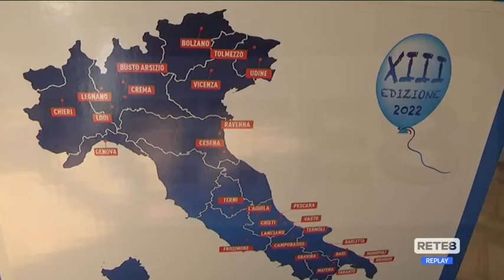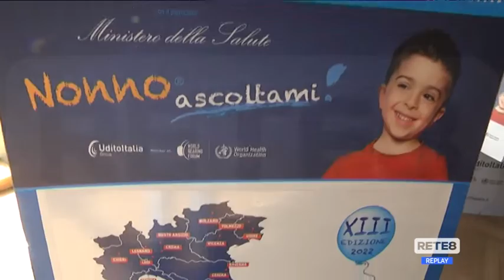Prevenzione - Torna la campagna Nonno Ascoltami!